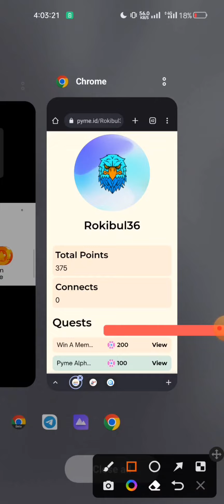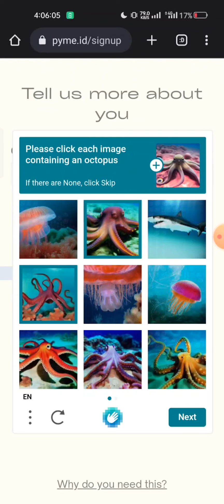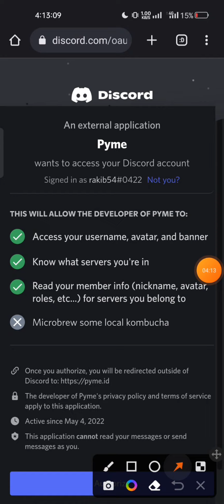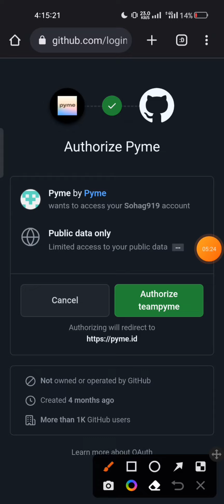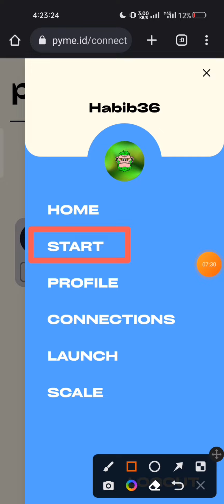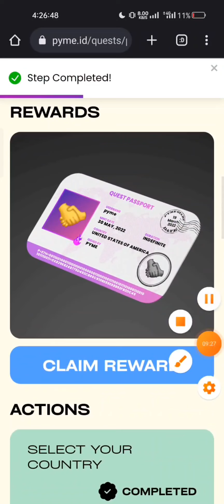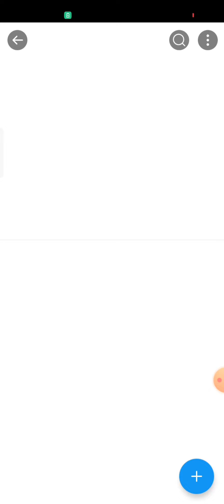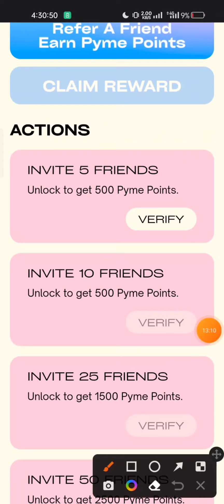Instant 500 PYME Token 🤑 Payme Point Airdrop instant Payment, New instant Loot Airdrop